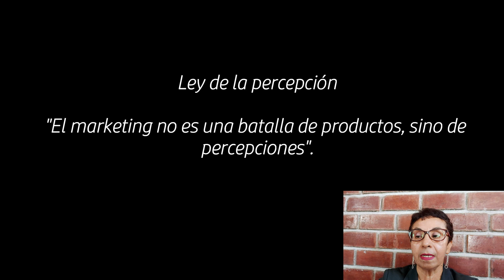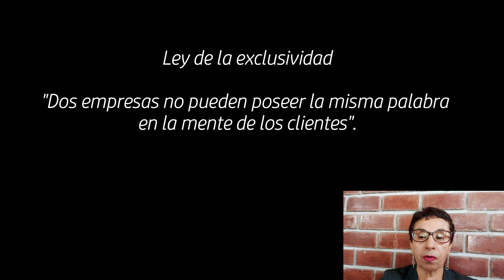Las 22 Leyes Inmutables del Marketing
Las 22 Leyes Inmutables del Marketing están plasmadas en esta obra escrita por los mercadologos estadounidenses Al Ries y Jack Trout.